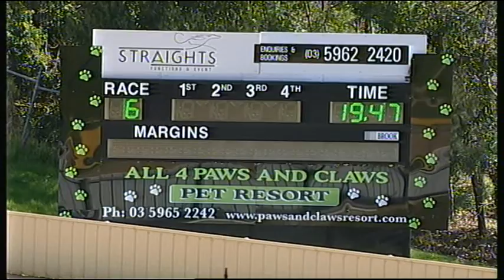HVL SUN 28 AUG 16 R6